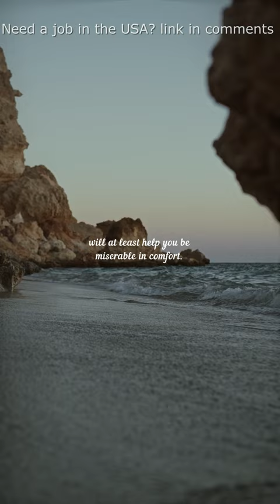quote about money from Helen Gurley Brown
Choose a job you love, and you will never have to work a day in your life